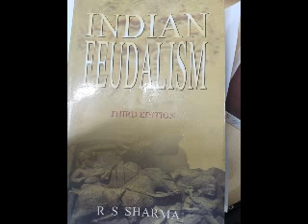38. Indian Feudalism: 3rd edition - R S Sarma - read by; Hena Basu